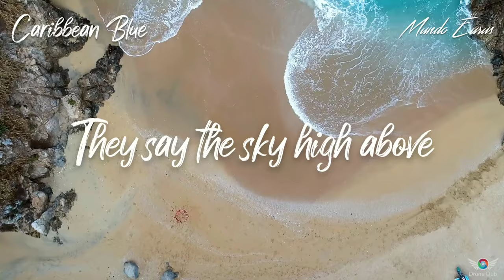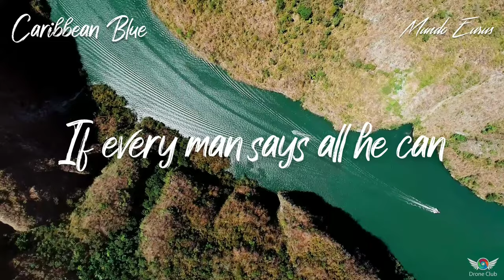Enya - Caribbean Blue (Lyric Video)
Album: Shepherd Moons
Track: 02
Year: 1991

Video Credits: Drone Club

-Edição, Lyrics e Design: Mundo Eurus